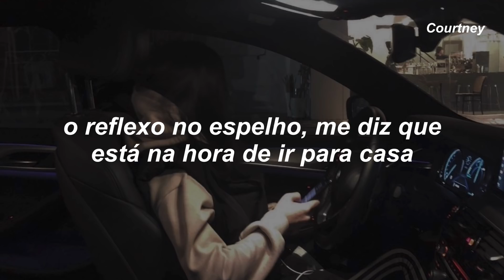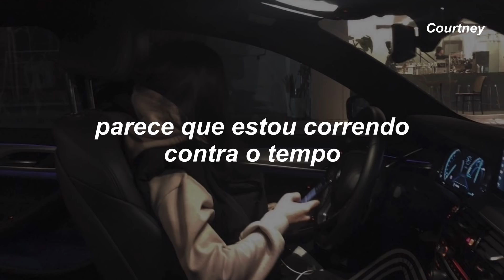agora são três da manhã e estou tentando tirar você da minha mente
Olá!

Arctic Monkeys

Beijos, Courtney

Motive Courtney a continuar com o canal!